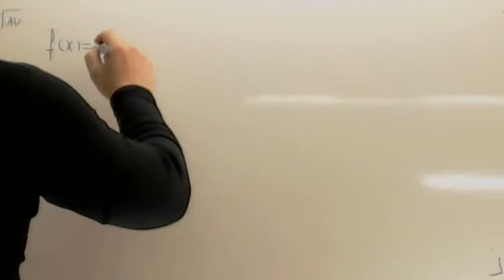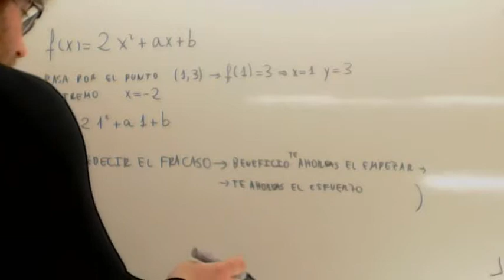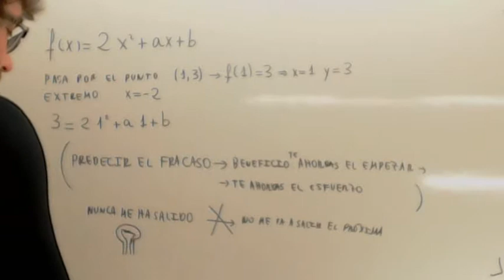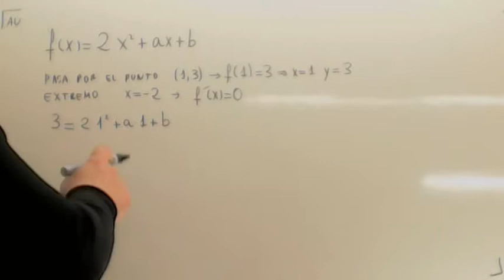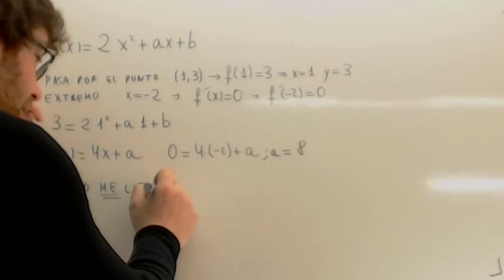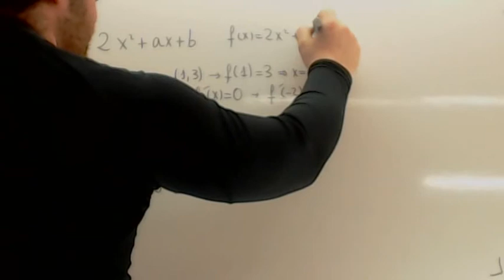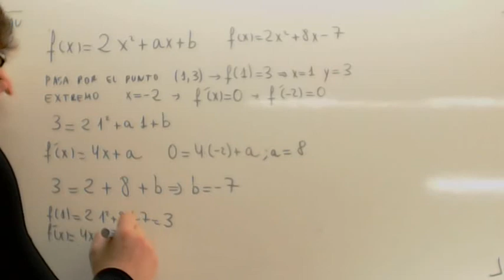Examenes Selectividad Andalucia Resueltos 06 Usero